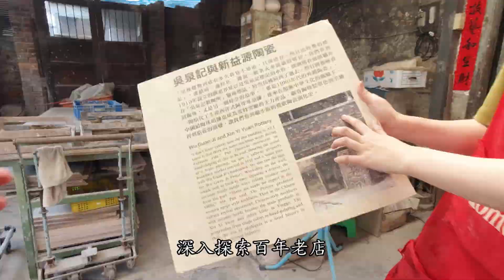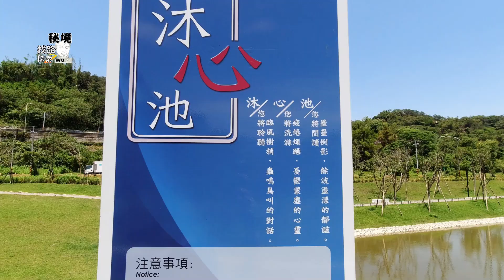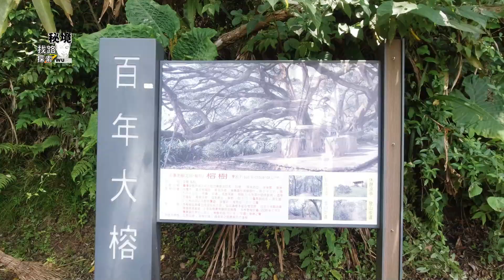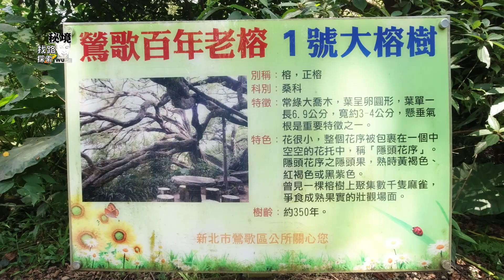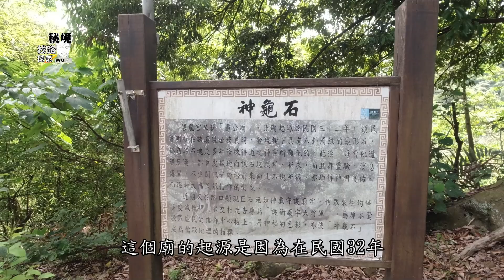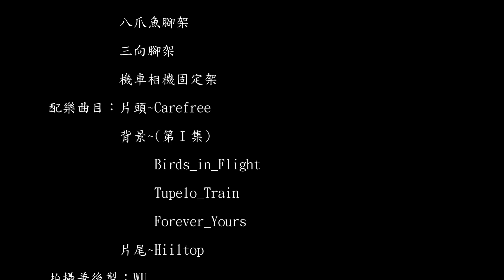【秘境．找路．探索】都市邊緣的自然奇景~~鶯歌小旅行(Ⅰ)：探訪樹林鶯歌一帶心型池、丘陵上百年老榕與神龜石NO.2021.75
《影片為110年4月30日拍攝》
來到樹林與鶯歌尋訪自然景點，
環保公園的沐心池，
是晨昏假日的最佳踏青地點。
然後走訪丘陵上的百年大榕樹，
與一座居民信仰的龜形石。
隨後來到鶯歌老街，
不經意遇見湧泉旁洗衣的阿桑，
深入探索百年老店，
老店的古物建築，行走的黃昏長廊，
或是甕牆的不規則陳設，
都述說著過往的歷史。
歡迎一起來【秘境．找路．探索】吧!

備註：
(1) 停車：
(1) 沐心池：柑園河濱公園停車場。
(2) 百年大榕樹：產業道路旁停車場。
(3) 碧龍宮：專用停車場。
(4) 神龜石：碧龍宮廟前產業道路旁。
(5) 鶯歌老街：老街專用第一或第二停車場。
(2) 路程：
(1) 沐心池：10~20分鐘。
(2) 百年大榕樹：10分鐘。
(3) 碧龍宮廟前庭園：20~30分鐘。
(4) 神龜石：碧龍宮專用停車場至神龜石2分鐘。
(5) 鶯歌老街：30~60分鐘(走路) (不含逛街)。

一、構思：
發揮找路與探索的精神，探索秘境與自然生態之奧秘：
 秘境》捨去大景點，尋找小而美、隱匿的、較少人知的地方，探索每個秘境。
 找路》靠我的三鐵：汽車TOYATA、電動機車GOGORO、單車GIANT、SANTOSA，以及雙腿等方式，去找路，去探索。
 野趣》藉著自然生態、人文風俗或歷史軌跡堆砌的地方，發現探索的趣味。
因此，我開始在大自然與秘境的探索。

二、本集名稱：
【秘境．找路．探索】探索百年老店的寶藏~~鶯歌小旅行Ⅱ：深入鶯歌老街的小鎮人文秘境 (湧泉搗衣聲、新益源陶器、老阿嬤的狗母鍋、秀昌商店)NO.2021.76

 秘境》沐心池、百年大榕樹、碧龍宮、神龜石、新益源陶器店、老阿嬤的狗母鍋、秀昌商店。
 找路》
《新北市樹林區、鶯歌區》
第Ⅰ集：
(1) 沐心池：114→樹林中佳路→八德街→館前路→樹林環保公園道路入口(24°58'04.7"N 121°23'24.9"E)→柑園河濱公園停車場→自行車道→沐心池→自行車道→樹林環保公園停車場。
(2) 百年大榕樹：柑園河濱公園停車場→館前路→八德街→佳園路一段75巷→佳園路一段→中山路三段114→民和街北75→山區道路(24°58'44.6"N 121°22'26.2"E)→百年大榕樹
(3) 碧龍宮與神龜石：山區道路→民和街北75→中山路三段114→中正一路114→碧龍巷→碧龍宮停車場。

第Ⅱ集：
鶯歌老街：碧龍宮停車場→碧龍巷→中正一路114→文化路→中正二路114→尖山埔路二段→老街第二停車場→尖山埔路→新益源陶器店(57號)→尖山埔路→老阿嬤的狗母鍋(41號)→尖山埔路→秀昌商店(74號)。
 探索》沐心池、百年大榕樹、碧龍宮、神龜石、新益源陶器店、老阿嬤的狗母鍋、秀昌商店、陶瓷老街、樹林、鶯歌、新北。
 本集交通工具》TOYOTA汽車

三、相關介紹網址：
歡迎連結網址：
(←歡迎加入【秘境．找路．探索】FB粉絲團，可以瀏覽上傳影片的行程照片)
Blog~ (←歡迎加入【儒之BLOG】部落格)
在地嚮導~YUHRU WU